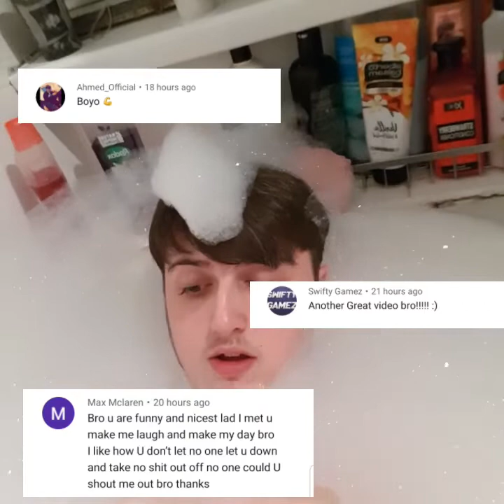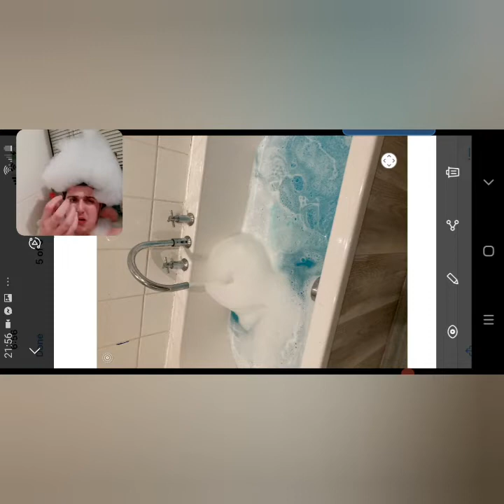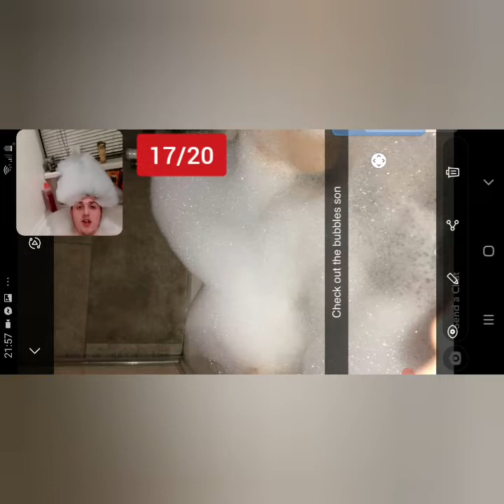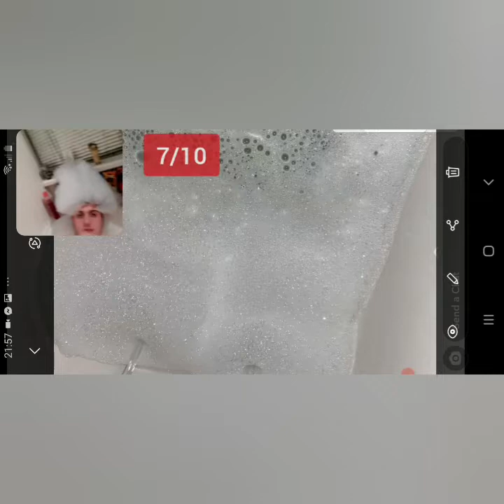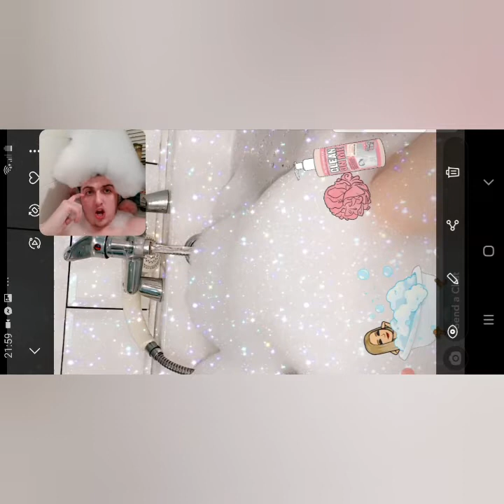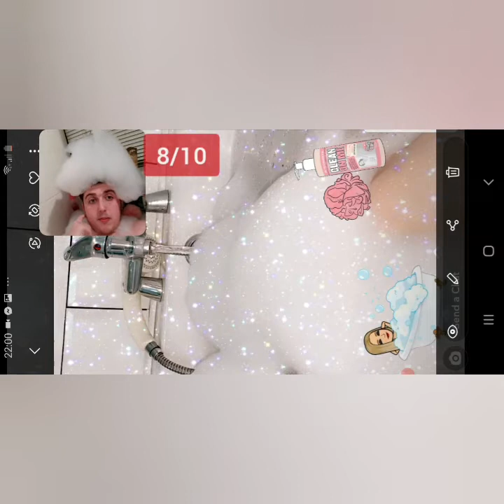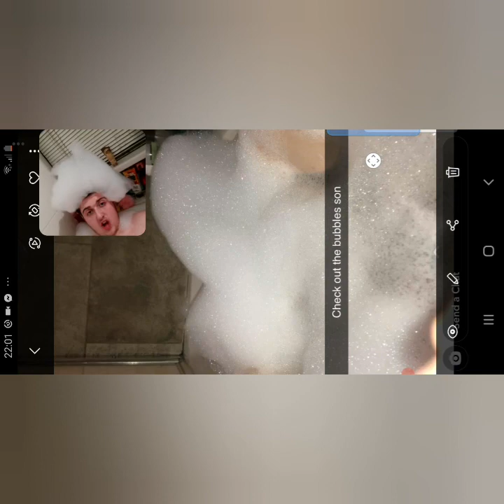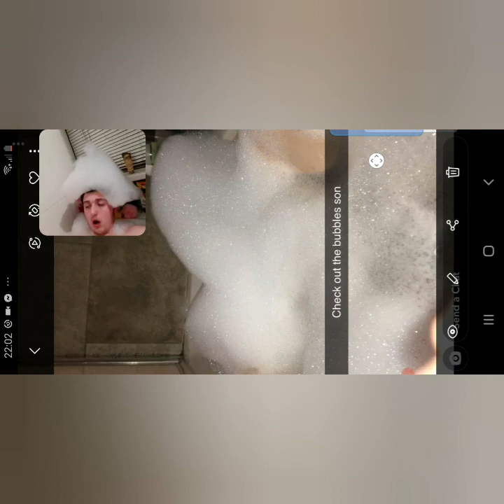BATH REVIEW EP25 | A BUBBLEAGE BOMB & BATH OF THE WEEK EP3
That's right you legends back with your daily dosage of big bubbleage hopefully you are all well and keeping good much love ❤💯